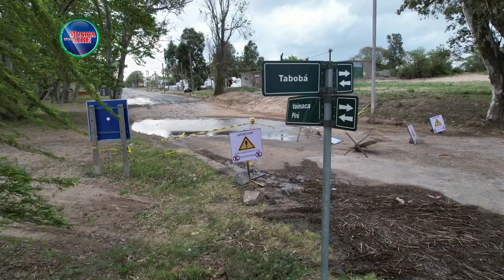Entrevista al Ing. Gonzalo Santos sobre la Obra de Saneamiento en Lacaze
Este lunes en Música en el Aire, hablamos con el Director de Obras de la Intendencia de Colonia Ingeniero Gonzalo Santos para conocer cuál es el rol de la Intendencia en la ejecución de la obra de Saneamiento que realiza OSE en Juan Lacaze.